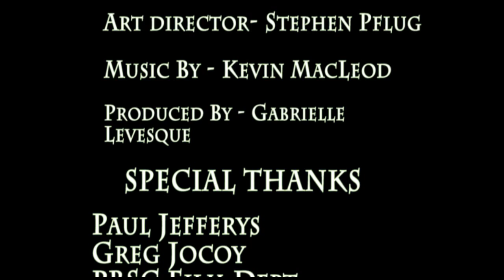"Trust Me, I'm A Doctor"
This episode on "Trust Me, I'm A Doctor". Dr. Doctor treats a girl with shufflitis and a young woman with a workaholic problem.